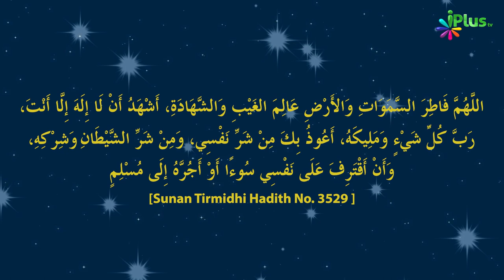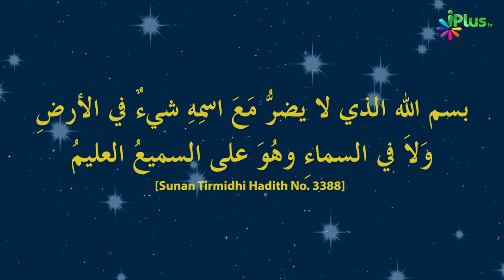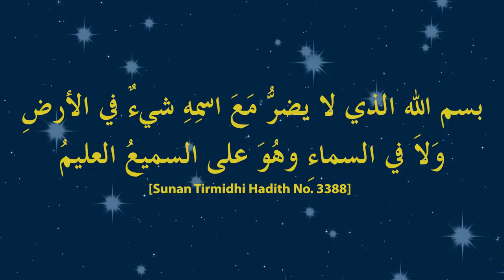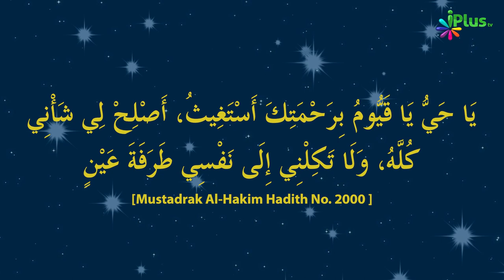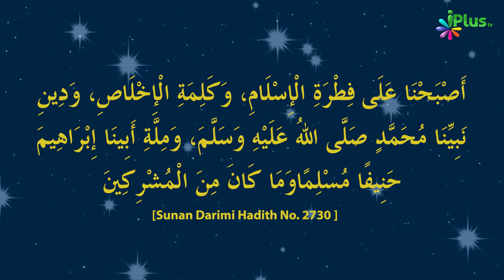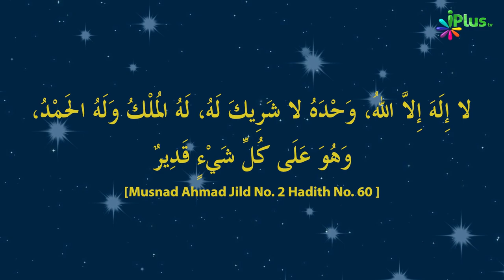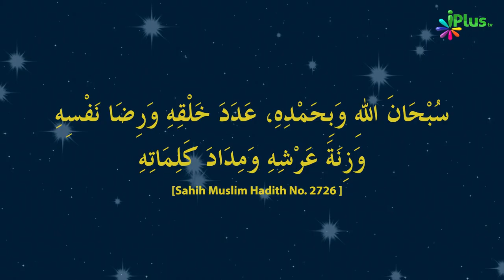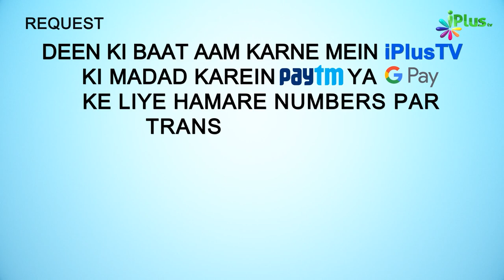Sahih Ahadees Se Sabit Yeh Zikr o Azkar Zaroor Yaad Karein | 5 Minute Ka Madarsa 155 | Shaikh Arshad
. Sahih Ahadees Se Sabit Yeh Zikr o Azkar Zaroor Yaad Karein | 5 Minute Ka Madarsa 155 | Shaikh Arshad Hussain Mohammadi | iPlus TV